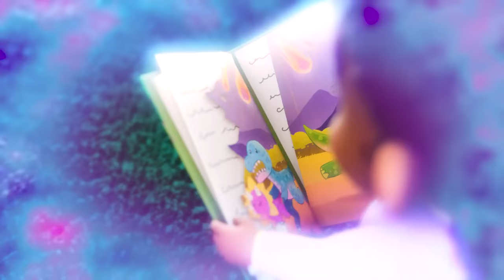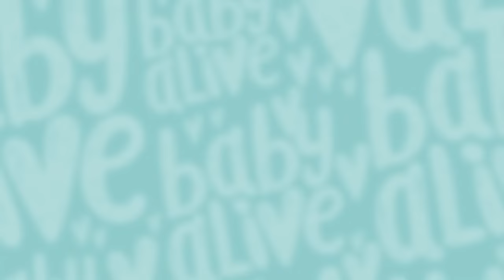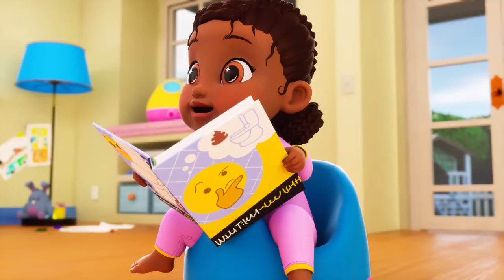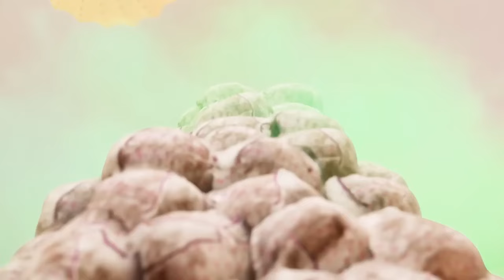Baby Alive Official 🍰 Too Much Sugar Is Bad For You, Babies 🍫 Kids Videos 💕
When the dolls eat too much of the Candy Sugar Skull, they don't feel so well. Eating too much candy can make a baby puke!

Baby Alive Official 🤢 Dolls Get Sick! Eating Too Much Candy Makes Babies Puke🌡 Kids Videos 💕